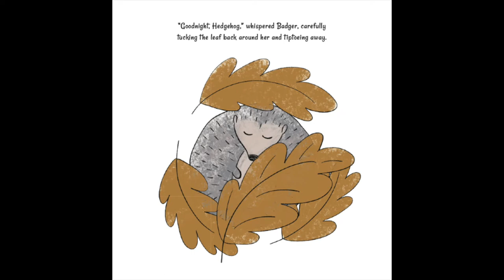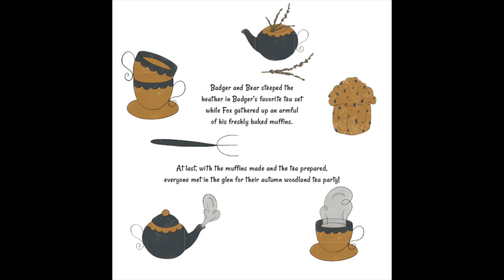The Autumn Woodland Tea Party / by Elle Steward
The weather is getting chilly, and Fox wants to have a tea party. But he’ll have to hurry because Hedgehog and Bear are getting ready to hibernate, and Squirrel is busy gathering food for the winter. What better way to celebrate the comforts of friendship than with freshly baked blackberry muffins and heather tea? Set in an enchanting autumnal woodland, this cozy tale will take you back to your childhood and warm your heart.
Ages 3-10, 8.5″x8.5″

Available everywhere books are sold online.
Hardcover/Paperback/Ebook